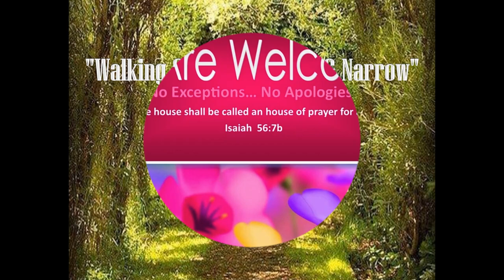10/6/24 SERMON: "Walking The Straight & Narrow"